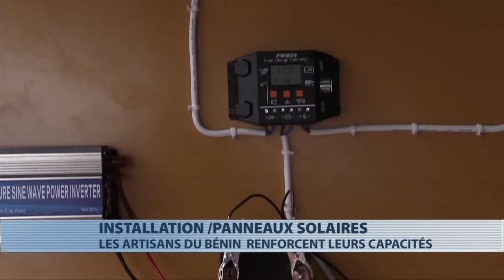Les artisans du Bénin renforcent leur capacité en installation des panneaux solaires